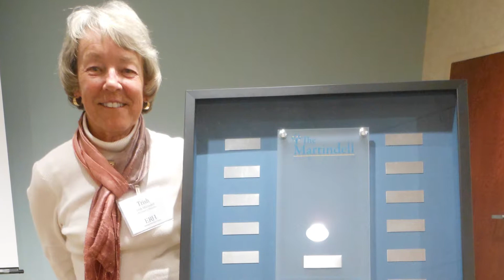Trish Martindell – Samaritan Award Honoree